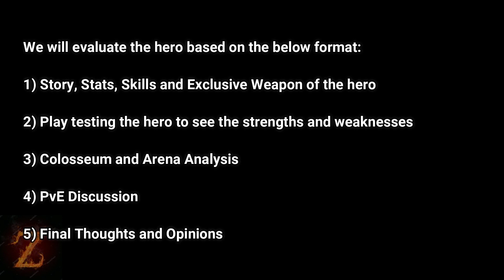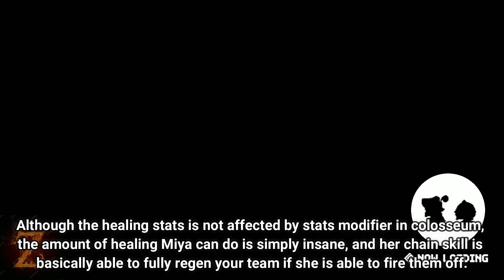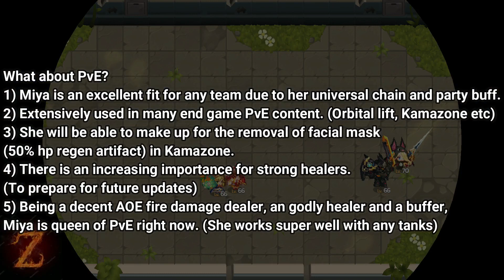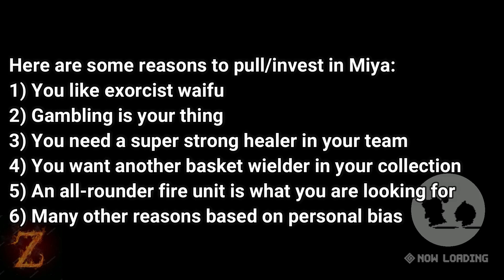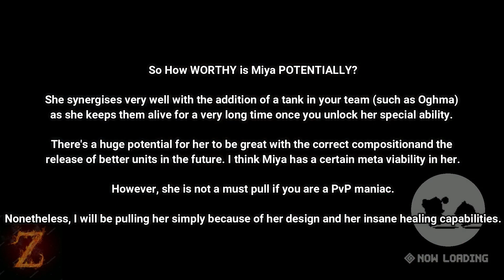Guardian Tales(守望者传说) | How Worthy is Miya Potentially? | All hail the new queen of PvE Meta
Miya is an incredible exorcist when it comes to slaying demons and ghosts. However, is she able to slay your enemies on the same level? Let us find out!

Music used in this video:
Roa - Blue
Roa - Sleepless Night